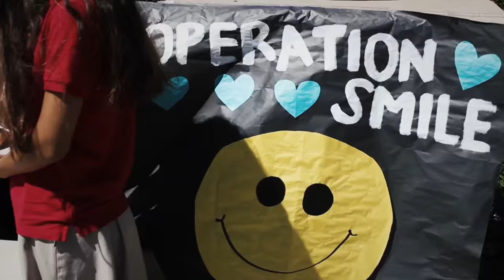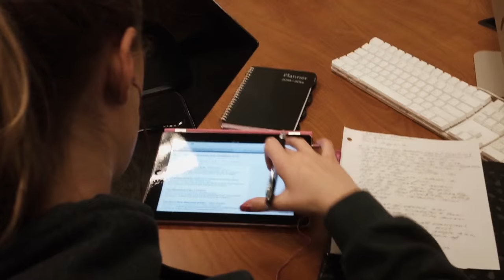Welcome to Cathedral Catholic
Home of the Dons.